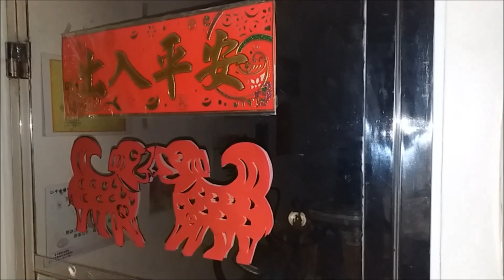【20無限】: 狗年剪紙 賀新春 Spring festival paper cutting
【20無限】的  飲食理念
     天下食物   唯太  X  不能救